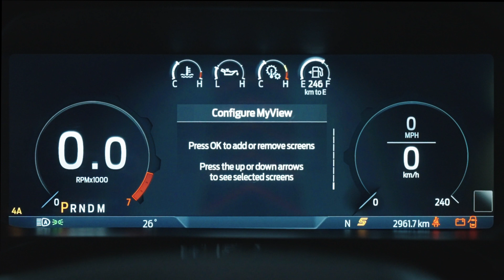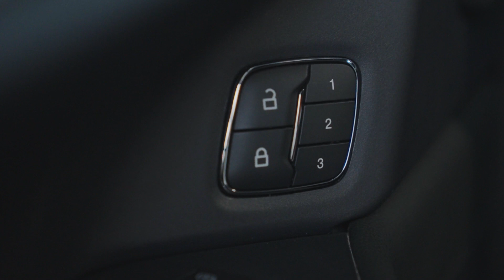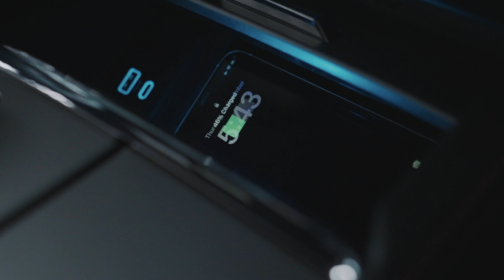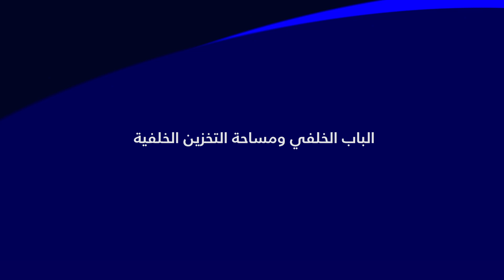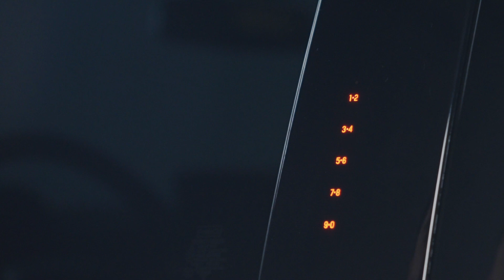فورد إكسبيديشن | الراحة والملاءمة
مركبة إكسبيديشن مجهّزة بالعديد من الميّزات المصمّمة لتجعل الحياة أكثر راحةً وملاءمةً لك ولركابك.

اكتشف كيف تم تصميم إكسبيديشن لتوفر لك جميع وسائل الراحة التي يمكن أن تساعد السائق والركاب على الاستمتاع بكل رحلة.

سجلوا في قناة فورد الشرق الأوسط ليصلكم كل جديد